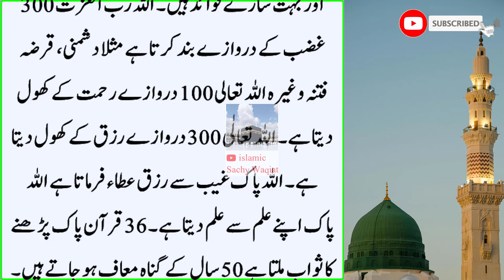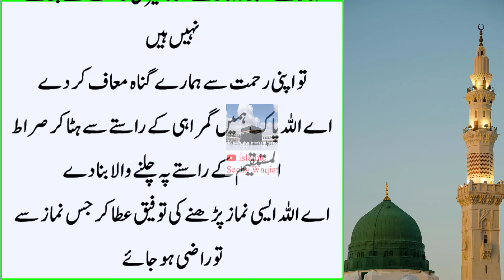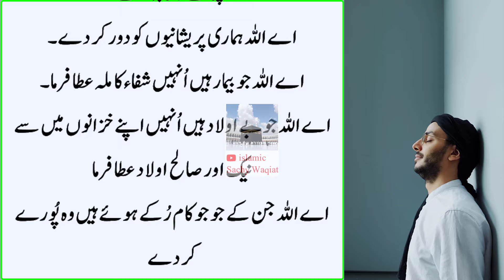Makkah ke Allah ke Wali ka Wazifa || Jaldi Ameer Hone ka Wazifa | Namaz k Baad ka Wazifa